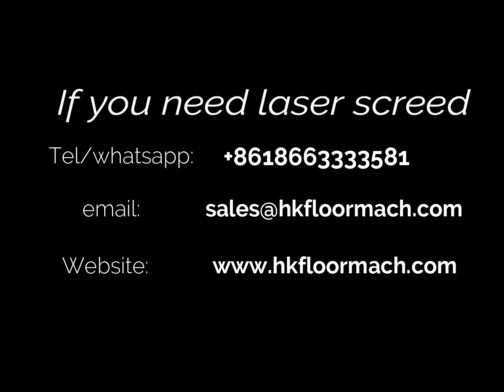Mini Laser screed machine for sale action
My name is Sunny Jiang, I'm the sales manager of HIKING Laser screed machine, If you need this machine, please comtact us.
Shandong HIKING Machinery Co., Ltd. is the only high-tech enterprise in China that integrates R&D, manufacturing, sales and technical services, specializing in concrete laser screed machine. The company is located in Yanzhou, one of the ancient nine States, with advantageous geographical location and convenient transportation. The company occupies an area of more than 800 acres and has an integrated production workshop.
The mini concrete laser screed machine produced by our company has the characteristics of light weight, convenient and flexible. It can work on cast-in-place floors and double-layer steel bars. High work efficiency, daily workload is 3,500 Square meter. The machine adopts laser positioning elevation, and the flatness is good, and the ground error is within 3 mm.